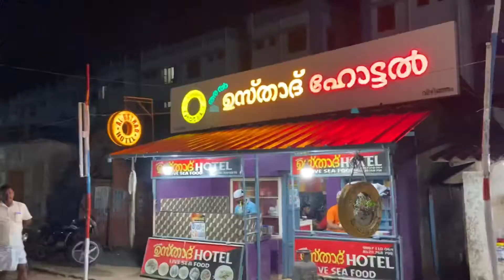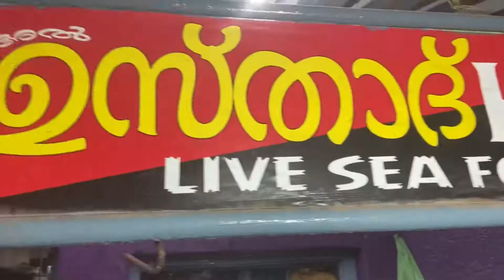5 RS Parotta / Big sea food treat/ tamil foodie/famous hotel / சுவையான கடல் உணவு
In this video we visit kerala famous usthad hotel in vizhinjam the taste is really good the prize also comfortable its near kovalam
Famous usthad hotel in vizhinjam / 5 RS Parotta / சுவையான கடல் உணவு

agin vlog ,usthad hotel ,vilinjam famous hotel ,kovalam best hotel ,sea food ,cheapest parotta, 5 rs parotta, tamil food vlogger, kanyakumari,